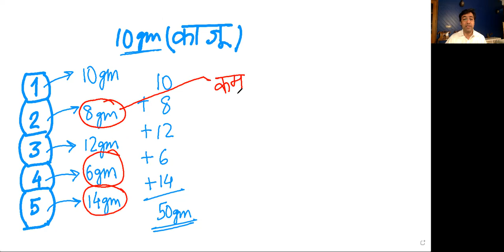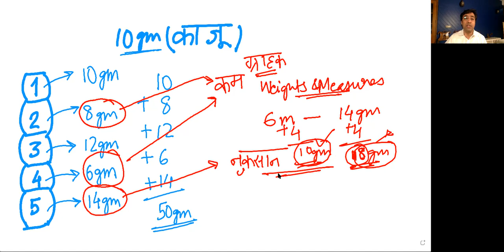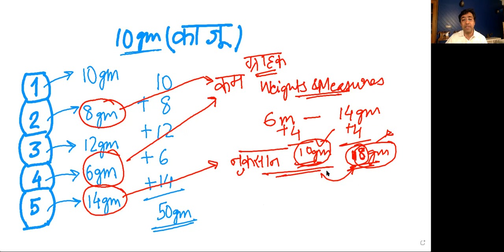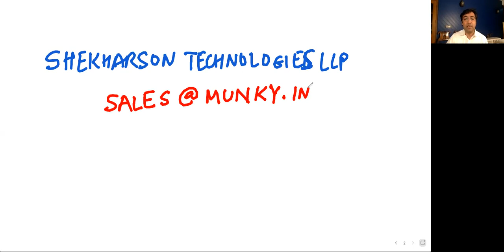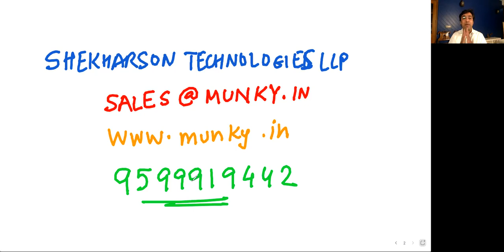Packing Machine - Cup Filler Ka Agla Sach Series PART1 Weight of Chain Vs Weight of individual pouch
Weight of chain Versus Weight of individual pouch.  What is the difference and how it impacts your business.